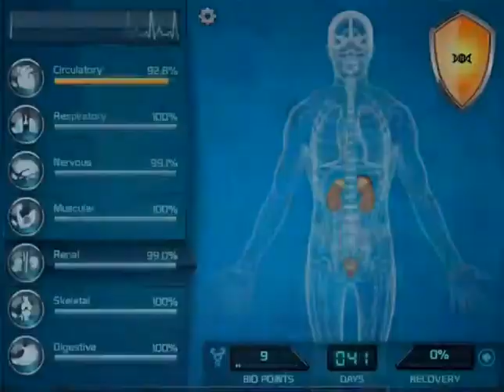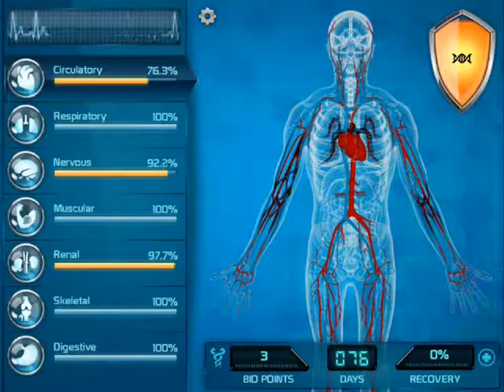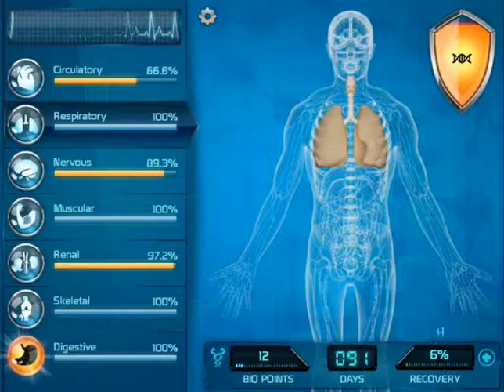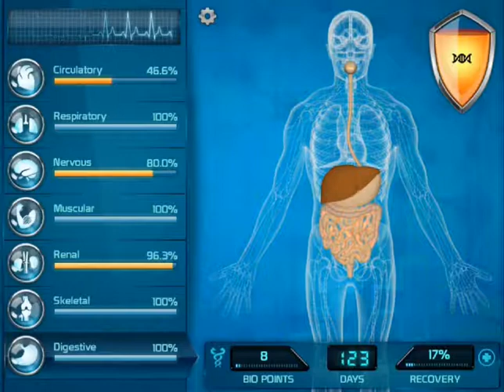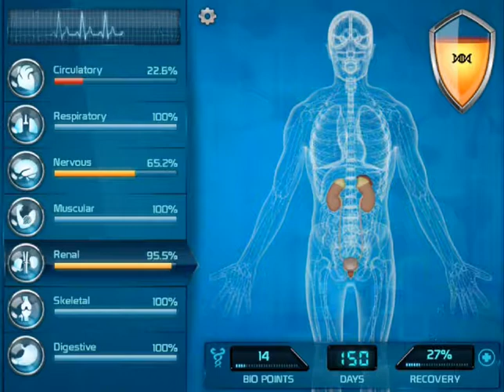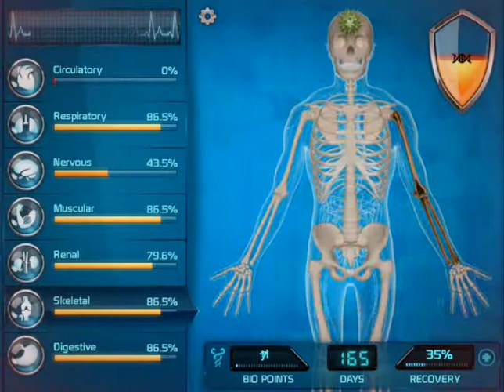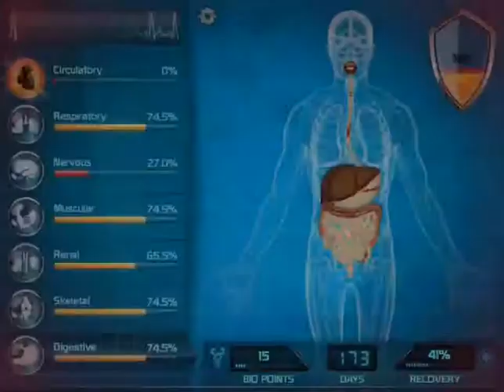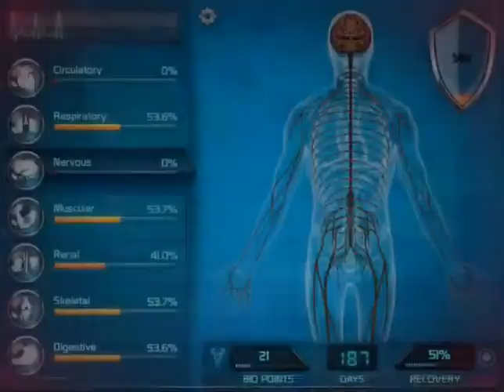Bio Inc Video Review HD IOS / Android - IGV